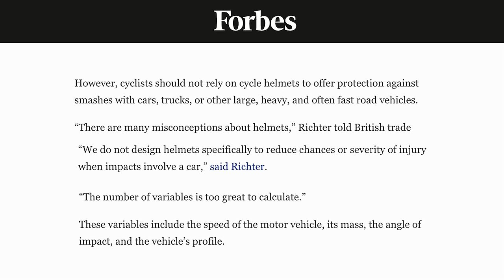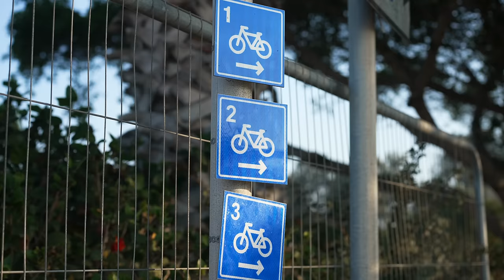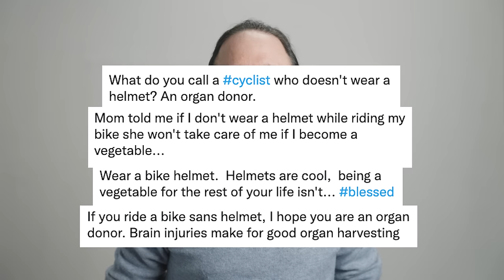Why I Don't Wear a Bicycle Helmet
Should You Wear a Bicycle Helmet, the great debate.
0:00 intro
0:37 careful
1:33 effectiveness
2:41 misconceptions
4:28 relationship
5:40 shaming
6:33 freedom